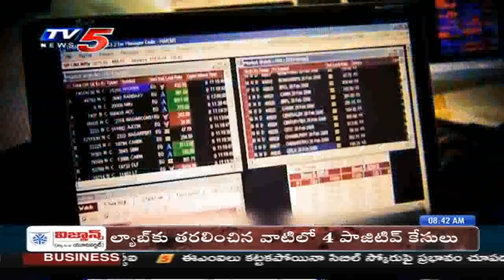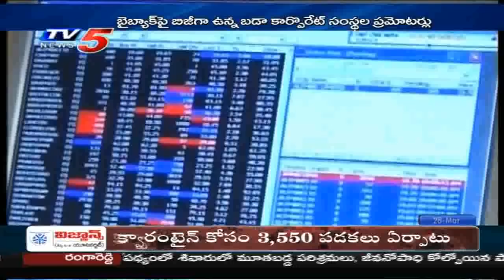28th March 2020 TV5 News Business Breakfast